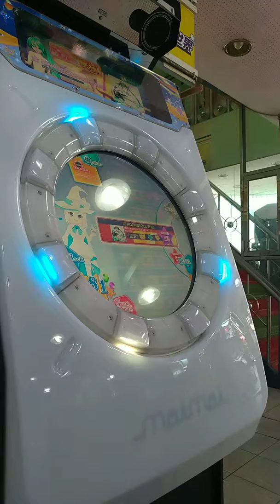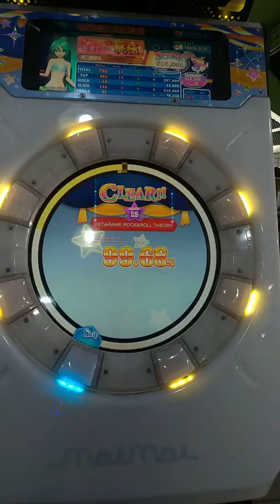直撮りMaimai FINALE DETARAME ROCK&ROLL THEORY MASTER SS+ 99.68% FC 17-4-0